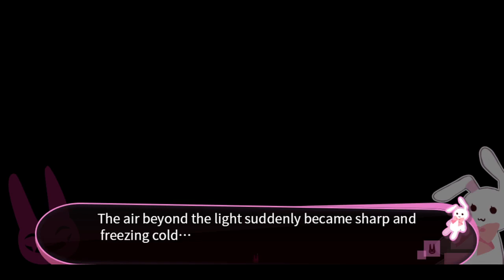Lots Of Dead Teddy Bears|| Nyakori's Rabbit Doll Part 2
Invited to dine with the finest guests, who get cut by the darkness, its great isn't it? Hopefully this video turns out well, Don't Die.